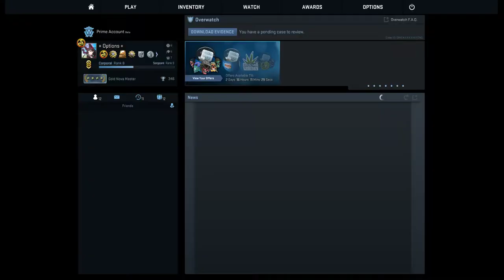csgo ranked SOME CRAZY 5HIT GOING ON in this game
best luck u cxan get in case opening!